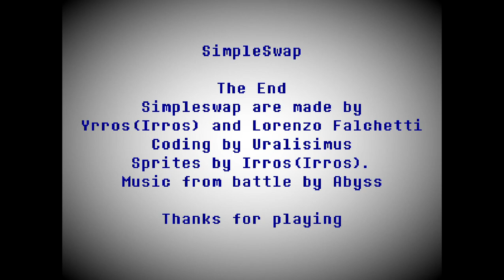SimpleSwap Sans Battle (NO HEAL) - Undertale Fangame